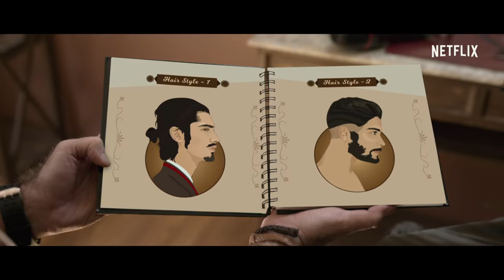Ayushmann Khurrana: Sabse Bada Fan Bole Ciao | IndiaBoleCiao | Money Heist | Netflix India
The final season of Money Heist is coming soon, and fans just can’t keep calm. Is it AyushMANN or superFAN? Well, we love them both.

If you think you are a bigger fan than him, then participate in the IndiaBoleCiao contest and win exciting Money Heist merchandise. T&C Apply

Money Heist Part 5 Vol. 2 arrives on 3rd December, only on Netflix.